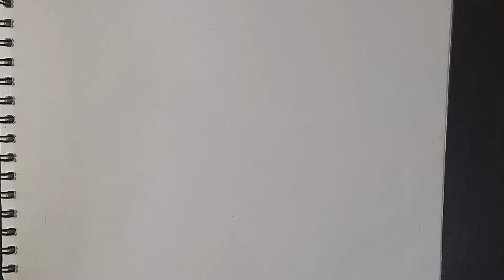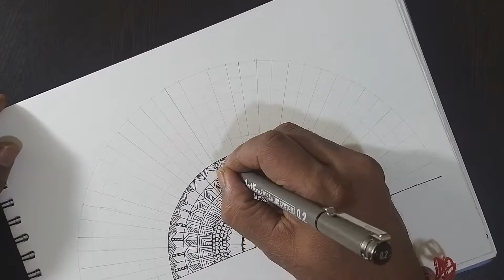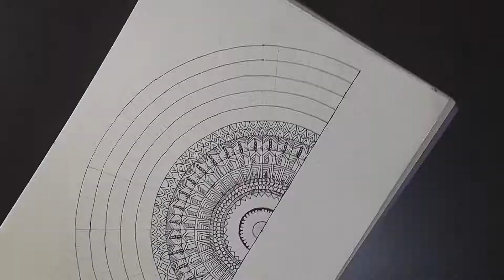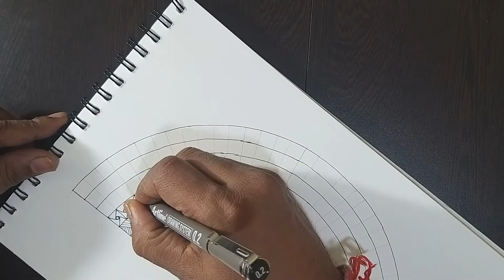how to draw MANDALA ART FOR beginner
How to draw beautiful & awesome mandala art design with Pencil, Micro Pen

How to draw easy and simple design